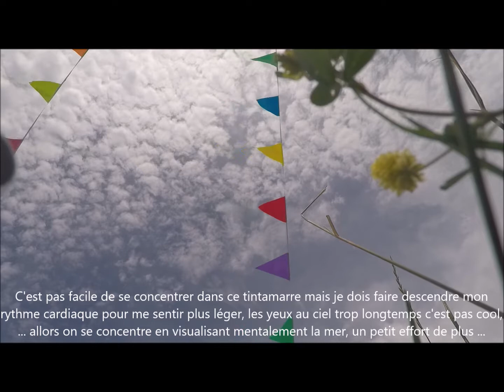50 - breizh-kam .fr - butte d orgemont 23 06 2019 GP020304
Festival de cerfs-volants sur la butte d'Orgemont le 23 juin 2019 à Argenteuil.

Le soleil chauffait très fort sur nos têtes avec une forte luminosité parfois c'est trop, il faut se poser un instant et faire descendre la pression et la température.